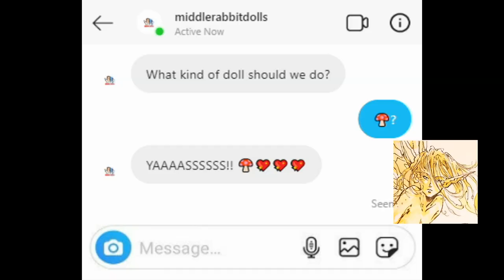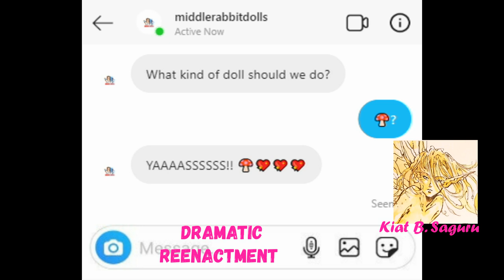Did I just make the slimiest OOAK Doll ever? MAKING MY MUSHROOM GIRL DOLL / Repaint by Middle Rabbit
Today I will be turning a Rochelle Goyle into an OOAK art doll. This is a collaboration with the amazing doll artist Kiat B. Saguru, and we will each be creating mushroom-themed dolls using the Monster High collection. I will be sculpting a fantasy-filled mushroom for my doll creation and giving her slime. SO MUCH SLIME!

❣️ MATERIALS DISCLOSURE - The following are links to the materials I used while making this repaint video. Some of the product links are affiliate links, which means if you click the link, and purchase the item, I will earn an affiliate commission at no extra cost to you. All opinions remain my own.

Doll: Rochelle Goyle - Monster High

Sealant and Prep:
Acetone - Onyx Professional
Sealant - Mr. Super Clear

Body and Face:
Rembrandt Pastels
Mungyo Pastels
Panpastels ( Good base set to get started)
Acrylic paints: Brand used in this video - Winsor & Newton
Other recommended brand: Apple Barrel
Gloss: Sculpey Studio Glossy Glaze
Watercolor Pencils: Derwent Colored Pencils
Nail Liner Brushes
Soft-Bristled Soft Pastel Brushes
Micro Bristle Brushes
Mini Smudgers

Outfit:
Air Dry Clay
Gem Stickers

Other:
Glue Gun: (similar)
Super Glue
UHU Glue
Clear Doll Stand
Protective Respirator
Third-Hand Stand
Super Fine Tip Colored Pencil Sharpener